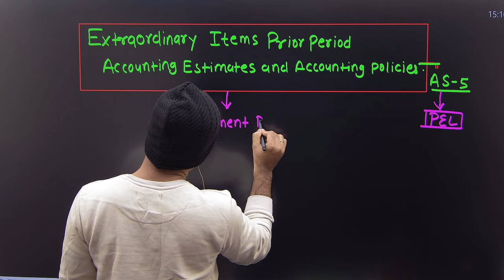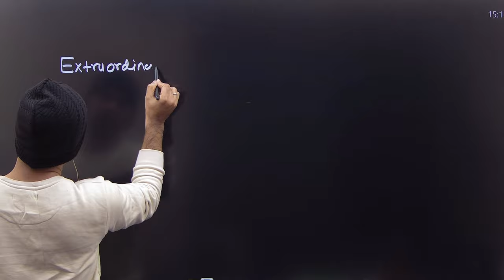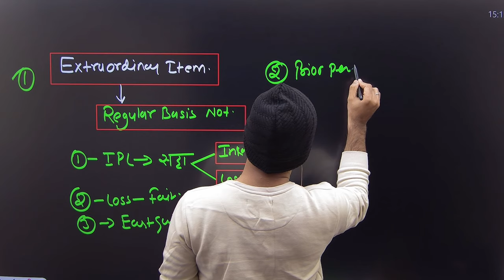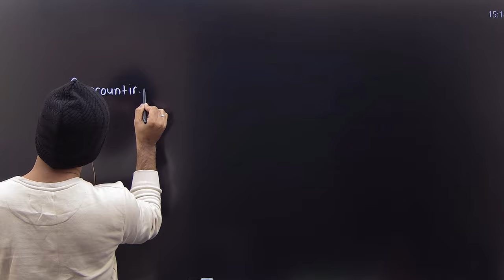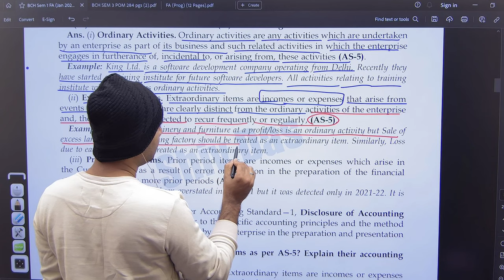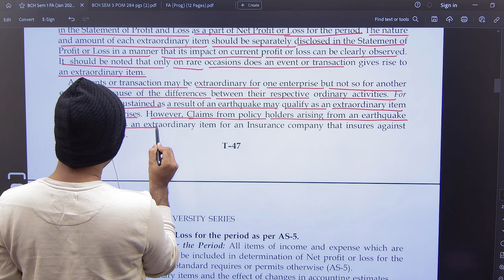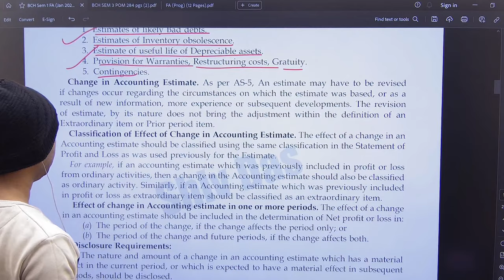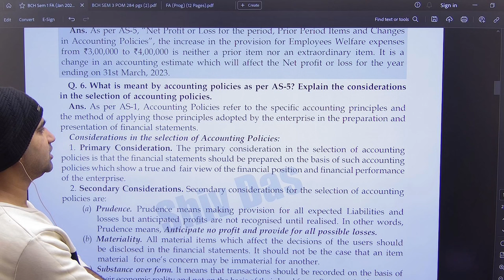as5 financial account bcom 1st year bcom by anuj kumar singh